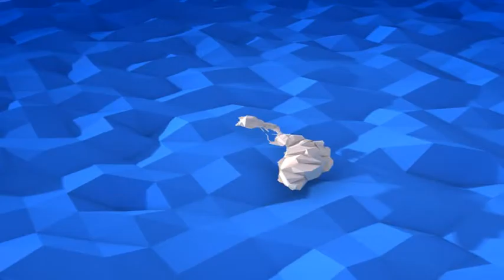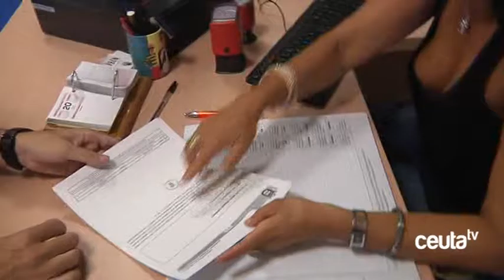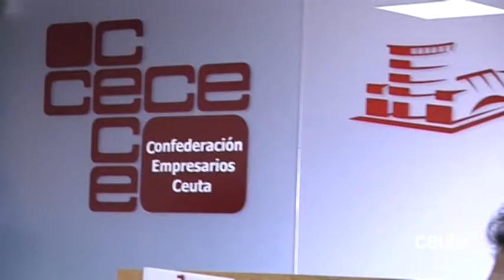Avance Informativo - 20 de Mayo de 2016